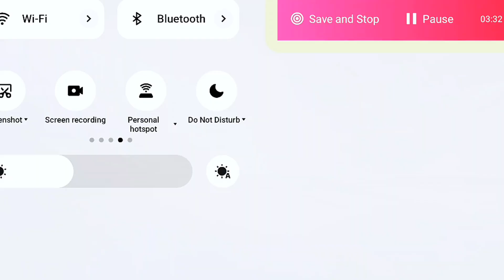GOING TO MASTER SERIES PART-2 || FREE FIRE RANK PUSH WITH RANDOM FRIENDS 🎯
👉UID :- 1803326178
👉IGN :- BOSS.N GAMING

39 seosan grandmaster push
Solo rank push tips | Diamond to Grandmaster fast rank push | Win every rank match | Rank push free fire |

FREE FIRE ME RANK KAISE BADHAYE | SOLO RANK PUSH TIPS AND TRICKS | FREE FIRE RANK UP FAST

HINDI

SOLO RANK PUSH TIPS IN FREE FIRE || DIAMOND TO HEROIC IN ONLY 1 DAY || BR RANK PUSH TIPS AND TRICKS

HOW TO PUSH RANK IN FREE FIRE || SOLO RANK PUSH TIPS IN FREE FIRE || RANK PUSH TIPS IN FREE FIRE

free fire me duo
duo me grandmaster kaise push kare
free fire duo rank push
how to duo rank push
Free fire grandmaster push

free fire 39 seosan
gameboy
ps2 games
connect 4
free fire
Free fire 😎
ff garena
FF gameplay